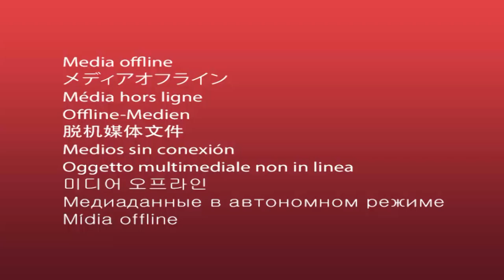JUS GALBAAT || JUS PUNJABI || ARVIND KAUR || INDIA JIO TV